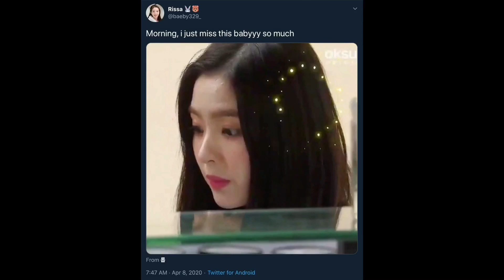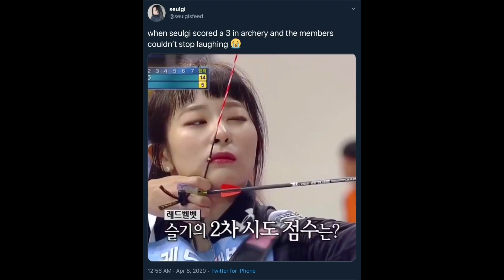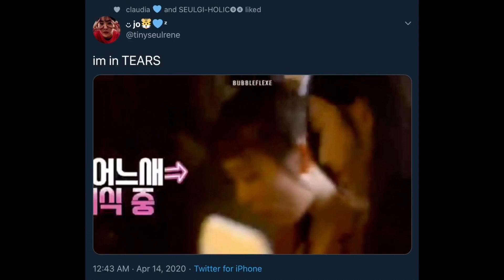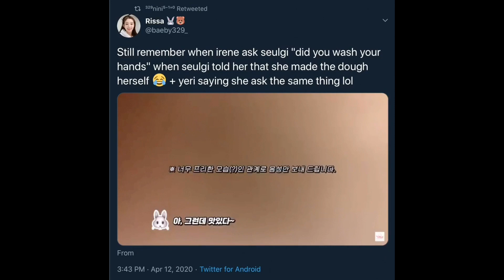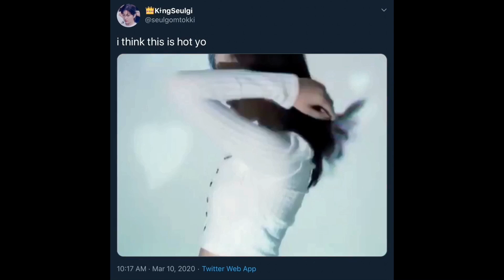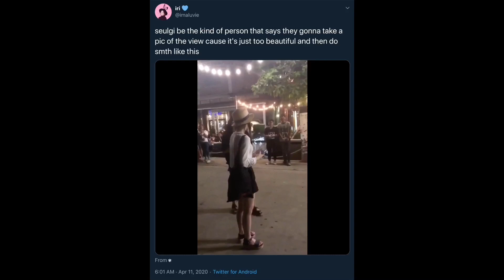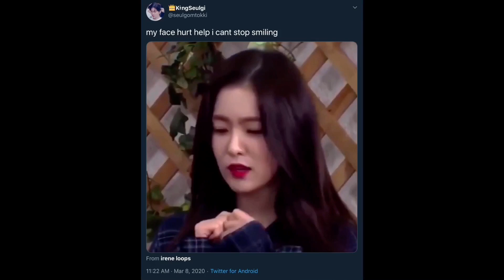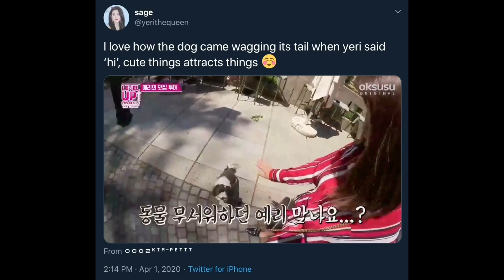red velvet vines since wendy is out and about (#4)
hope you guys enjoy this new rv vines compilation

Intro: Red Velvet - Peek-A-Boo (Instrumental)
Outro: Red Velvet - Sunny Side Up (Instrumental)